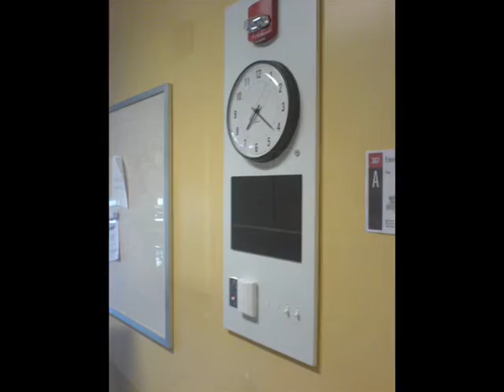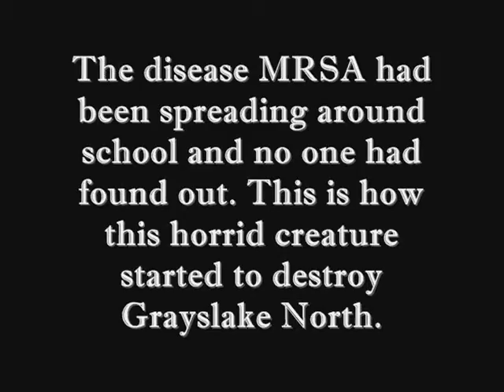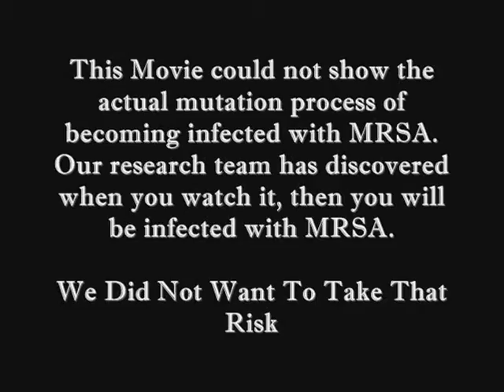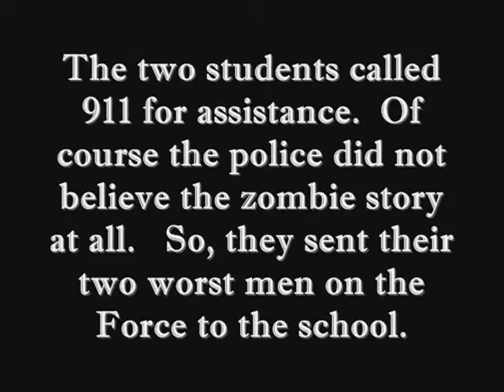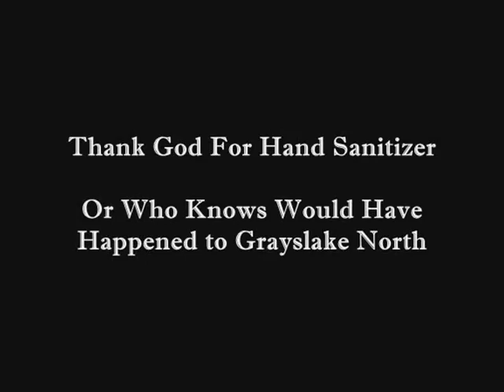The Night of The Living MRSA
hilarious movie